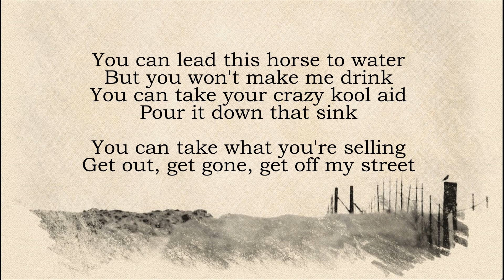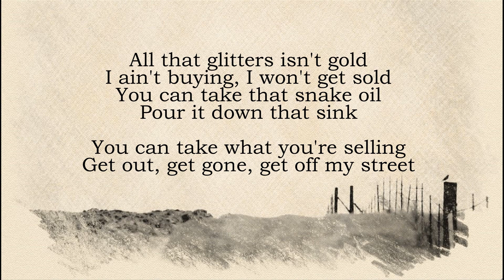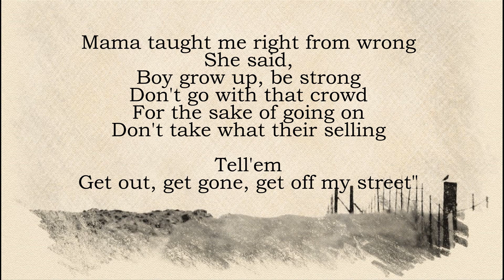Get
#14 Written August 17, 2019

My first time to record the music first and then add the singing and some guitar picking.

Welcome

I picked up a guitar back in May 2019 and started writing songs.
as my little outlet from the busy world.

dk